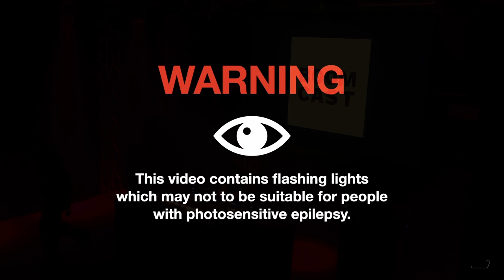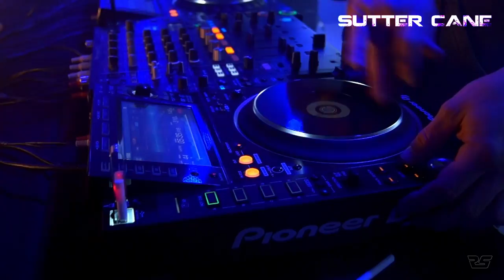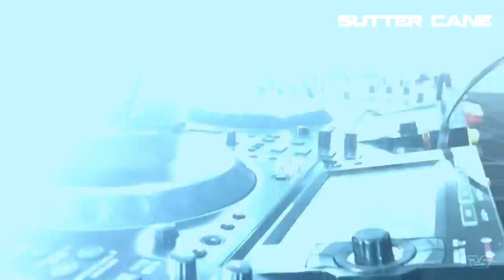Sutter Cane - Boom Cast #23 | Experimental Trips - TECHNO DJ SET 2022 - Podcast - Indoor - HD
Formed by years of experience and ironwork, an unprecedented kind of musical performance arises. From the heart of Europe, more precisely from industrial Upper Austria, the Boom Room Crew presents their podcast. With techno music in its purest form, known as well as new representatives of the local and international techno scene, Boom Cast offers a platform to present and promote our common way of life.

Unique places combined with powerful performances and enriched with technical finesse are the trademark of Experimental Trips. Come with us on the journey, set yourself free and let yourself be carried away into new worlds.

Lightshow & Visuals by Daniel Priller
Colored by Livecraft Events

Special Thanks to Lindner Eventtechnik

The BoomRoom Crew

PS: check our other Playlists Lock Down, Black Line, Virtual Stage, Audio Only and Hidden Society!